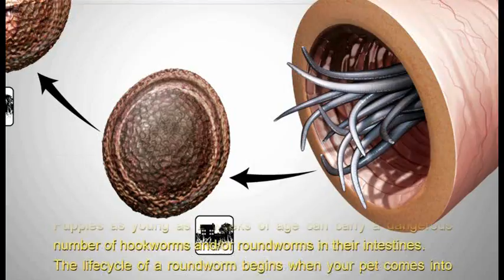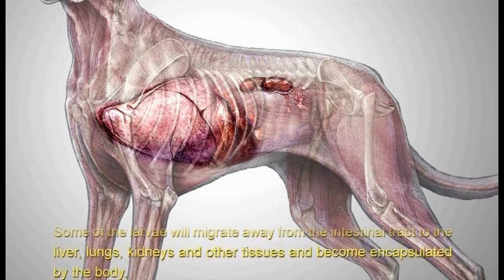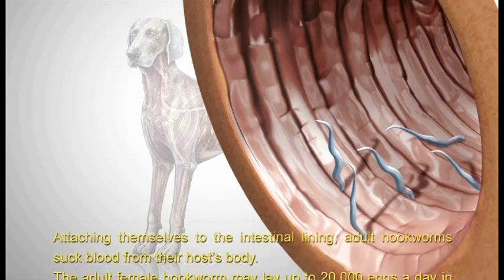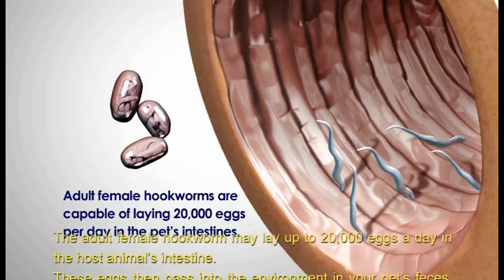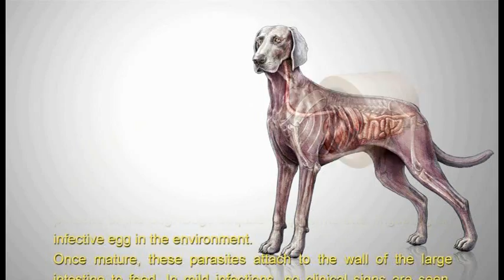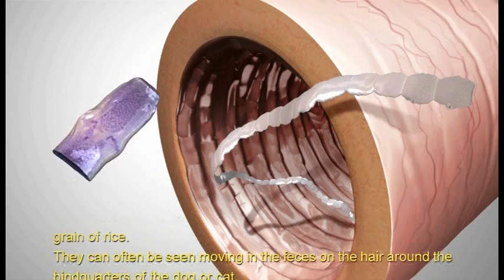Hookworm and Roundworms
This parasites found in the intestinal tracts of Dogs and Cats these parasites is crucial as parasites can be transmitted from your pet to you and your family.

Dogs and Cats of any age can become infected with hookworms or roundworms, but young kitten or puppies are the most susceptible